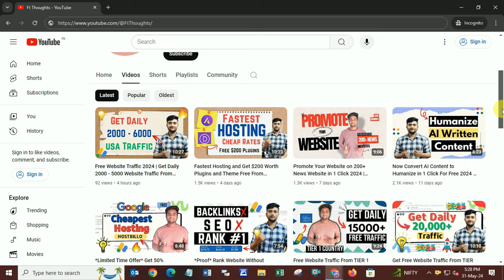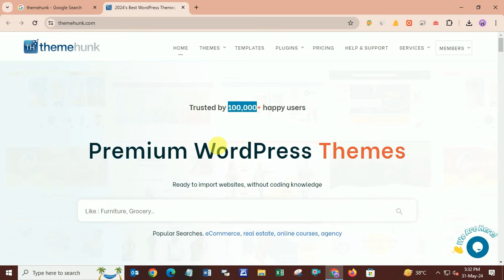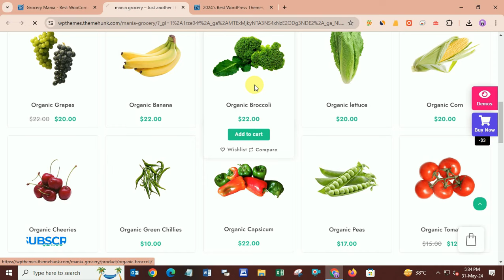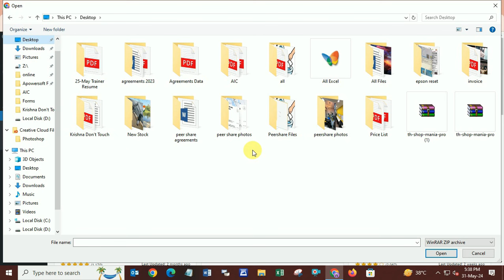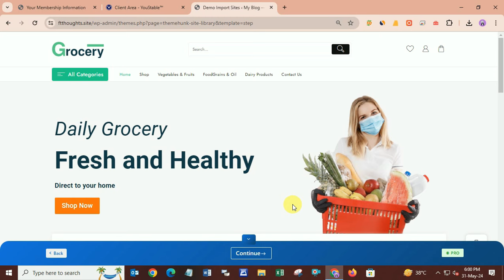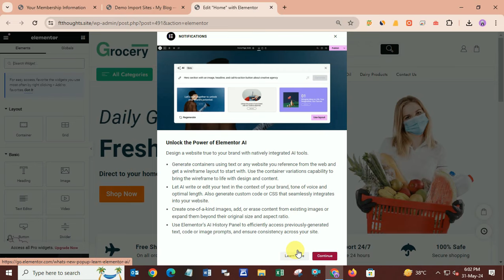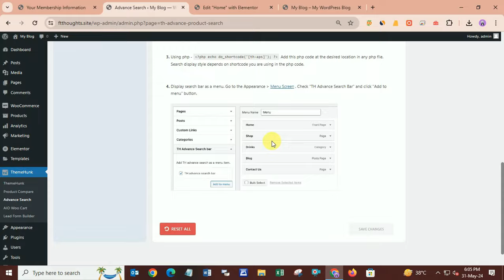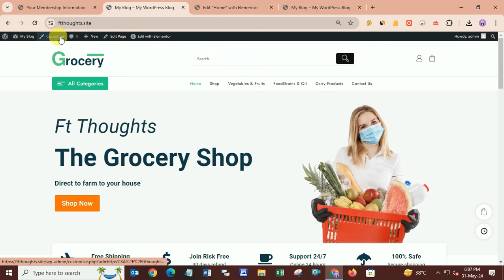How to Create an eCommerce Website With WordPress- Online Store in 2024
Hello Guys, In This video we are goingto learn that how we can create our own ecommerce website in just 10 minutes with wordpress for free and paid both ways. guys having an online store makes your business so smooth and easy to operate so if you are plannig to create a website for business then don't forget to watch the video and also hit the subscribe button for more blogging related videos

2.  Make Ecommerce Store Free
3. Online Business Website Create
4. How to Create Ecommerce Store With Payment Gateway
5. Free Wordpress Theme
6. Themehunk Review
7. Ft Thoughts